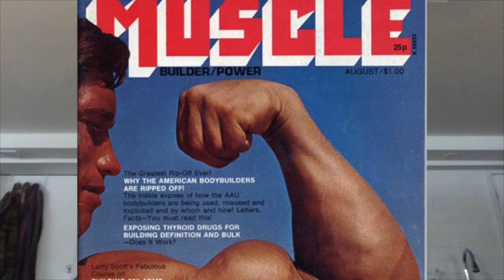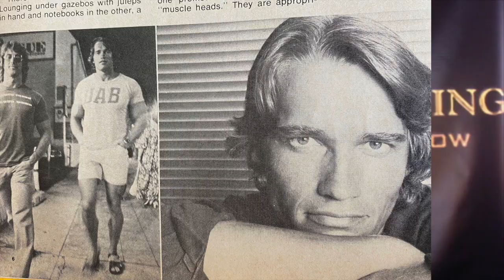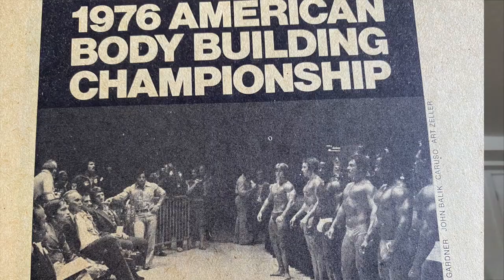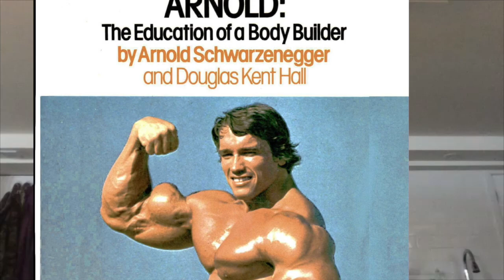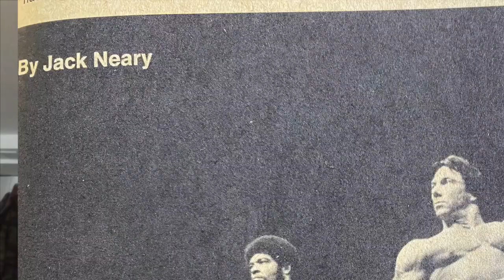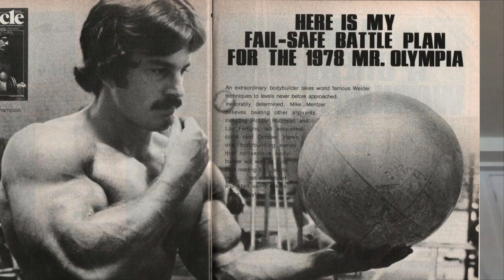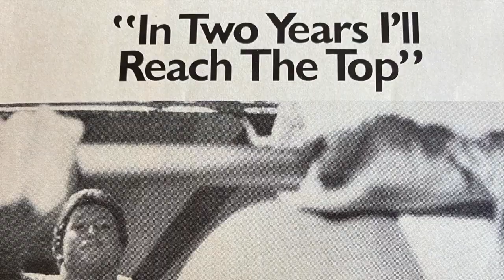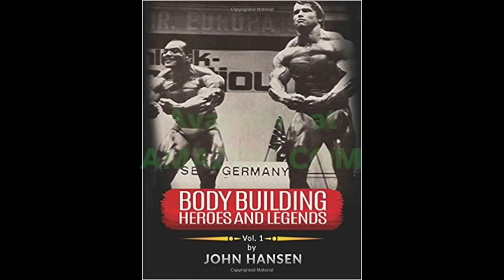Bodybuilding Legends Podcast #185 - Jack Neary, Part One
Jack Neary, one of the best writers for Muscle Builder/Power magazine, talks to the Bodybuilding Legends Podcast for part one of his interview about his memorable years working for the magazine. Jack relates stories of hanging out with Arnold Schwarzenegger, working for Joe Weider, his friendship with Mike Mentzer and the real story about the Joe Weider-Kal Szkalak confrontation.